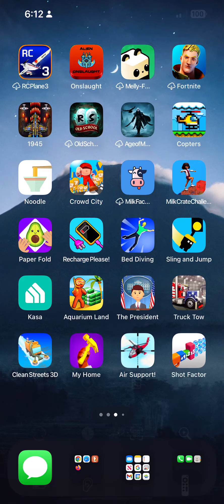Noodle fall flat